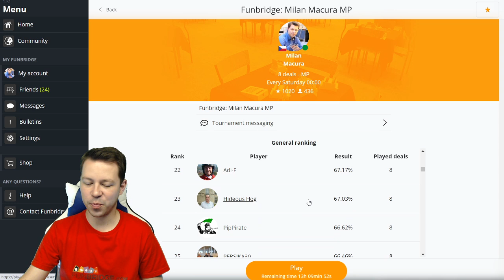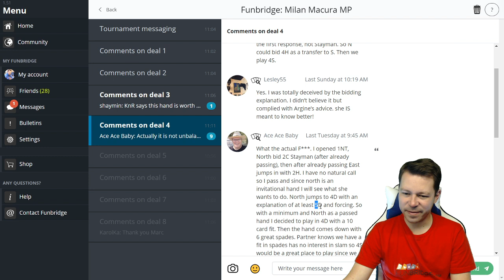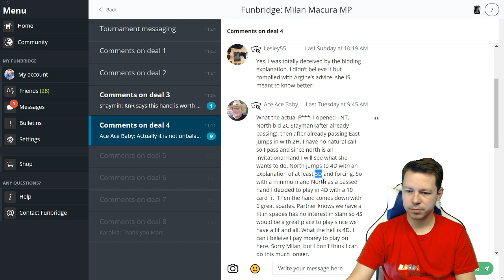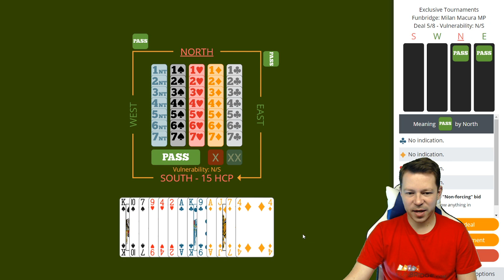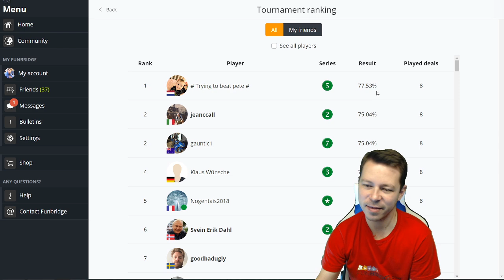Milan Macura's Exclusive Tournaments in MPs - June - #39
Enjoy the second MP Exclusive Tournament of Milan Macura in June. How did you play the tournament?

Tell us everything in the comments! Every week, bridge professional player Milan Macura organises and analyses two Exclusive Tournaments on Funbridge, one in MPs, the other one in IMPs. Join and compare yourself to the +1,000 players reached every week!

And don't forget to watch the LIVE STREAM of the tournament in IMPs on Milan's YouTube channel If you're lucky, Milan might invite you to a one-on-one challenge